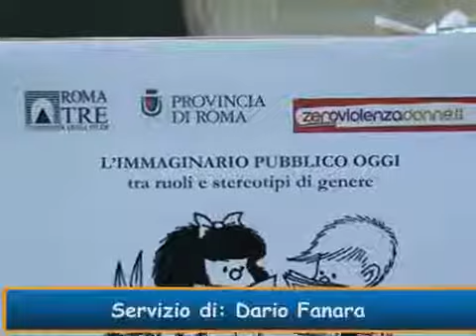L'immaginario pubblico oggi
La Facoltà di Lettere e Filosofia di Roma Tre ha organizzato un incontro per riflettere su giudizi e stereotipi sul mondo femminile